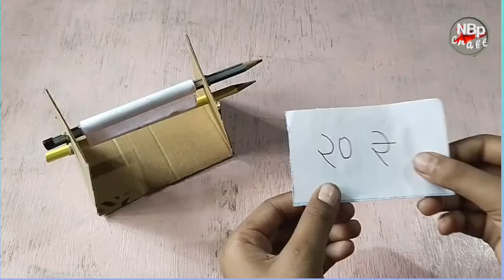magic MONEY PRINTER making.diy magic money printer. money printer banai.diy .magic .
magic money printer making.diy magic money printer. money printer banai.
Hi viewers. you can learn magic from seen this video.
 ingredient
1. paper 📜
2 . 2 pencil ✏️
3. a small size of cart board
4.glue(we are use home made glue here)

if this video is helpful to you so like